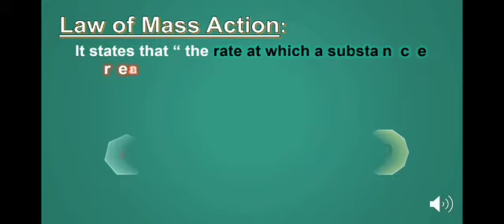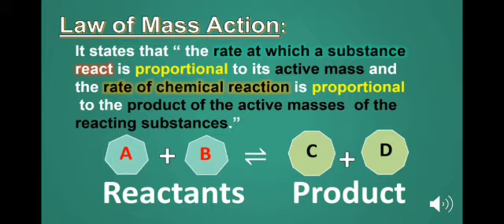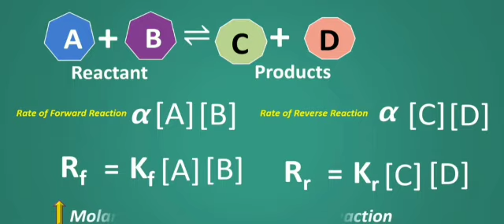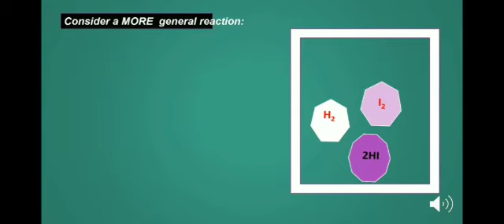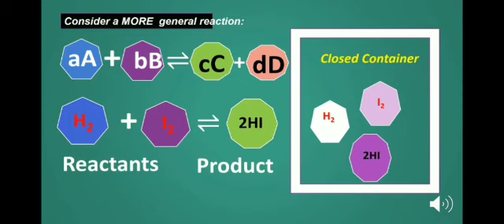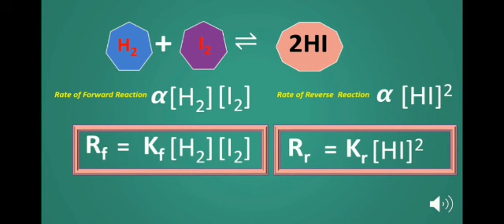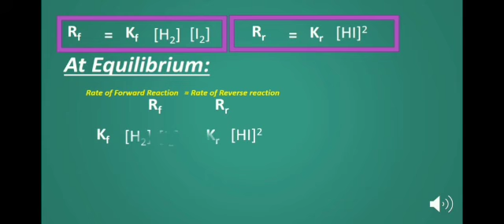10th Chemistry (Lecture # 3)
Topic: Macroscopic characteristics of forward and reverse reaction
Macroscopic characteristics of Dynamic equilibrium